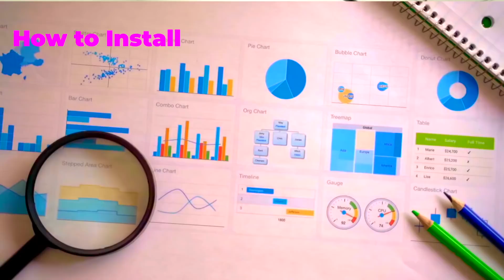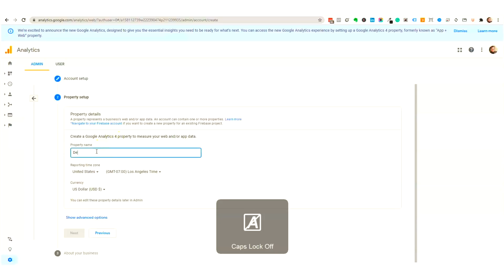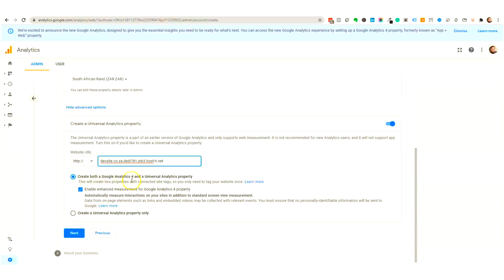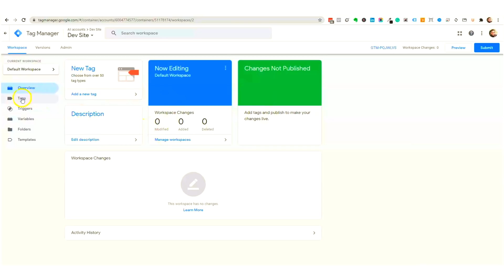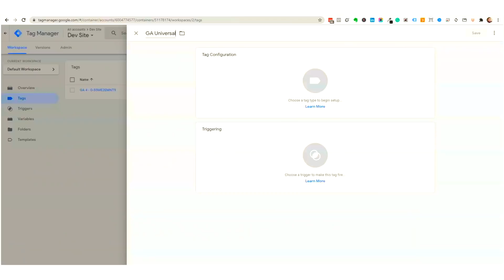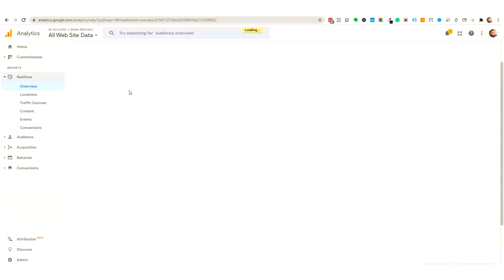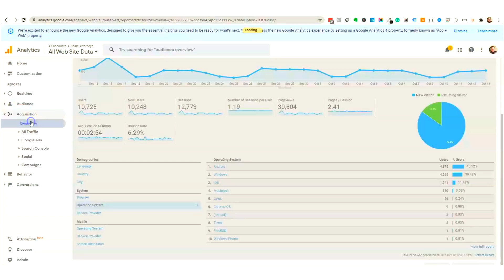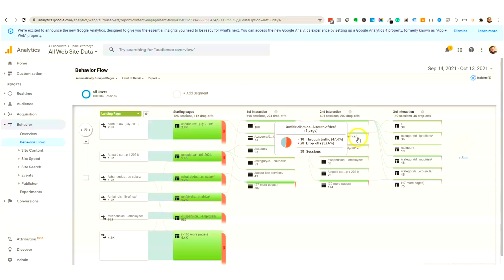Install Google Analytics Universal and GA 4 at once (2022) [EASY PEASY!]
In this video, I'm going to show you how to install Google analytics on your website.

Best of all you don't need any coding skills all you need is copying and pasting skills. 😉[EASY PEASY] Get your website ready for 2022!

You probably heard of Google Analytics Universal and Google Analytics 4, well i'm going to make it super simple and show you how to install both at the same time.
P.S there is no harm if you install both on the same site (I have done it on muliple sites with no side effects.)

To do this Google Analytics install I am going to use Google Tag Manager (this is the preferred method if you want to take Google Analytics or any website tracking seriously)

What is Google Analytics?

Google analytics allows us to track who is coming to our website, how they are coming to our website. And more importantly, what are they doing on our website?

Knowing these basic metrics is the basis of every successful website.

I will show you step by step how to install both instances of Google Analytics and as a bonus I will also give you a brief overview on the most valuable metrics to track using Google Analytics!